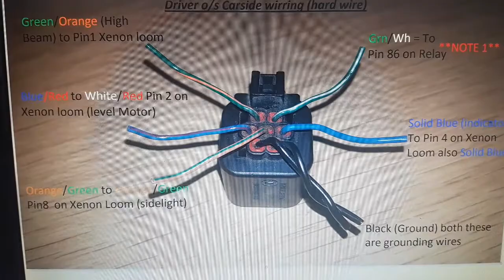Ford Mondeo Mk3 Xenon upgrade driver side (project st220)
How to Upgrade Halogen to Xenon driver side on a ford mondeo mk3 ST220, Part 2 of this upgrade. Full off cold with this one this morning, lol. But got it done, lol.

All diagram are on my Webpage for you to download for free